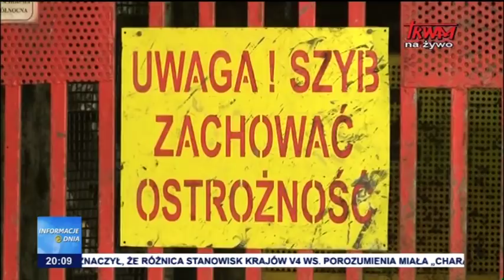Informacje Dnia 24.10.2017 [20.00]